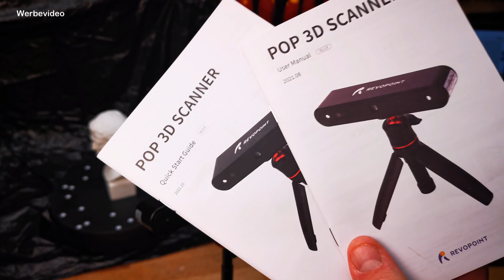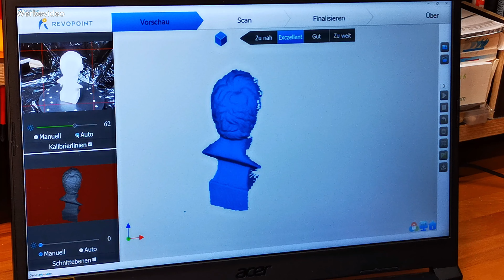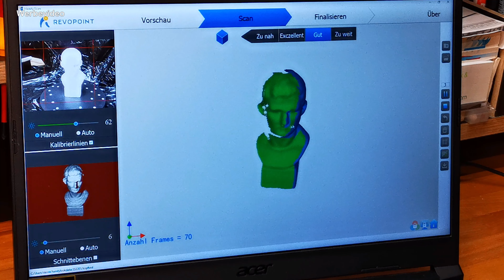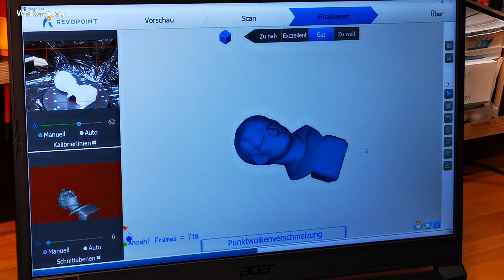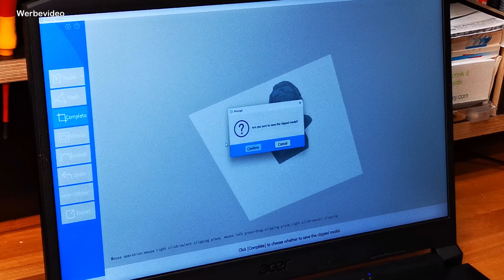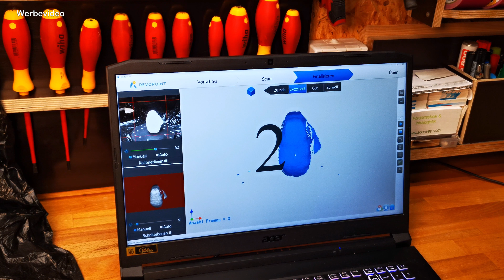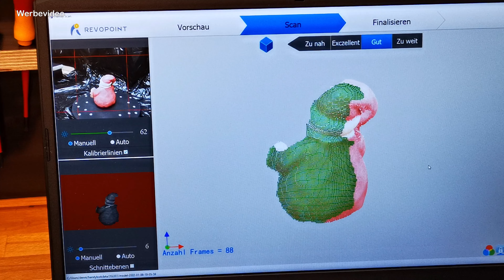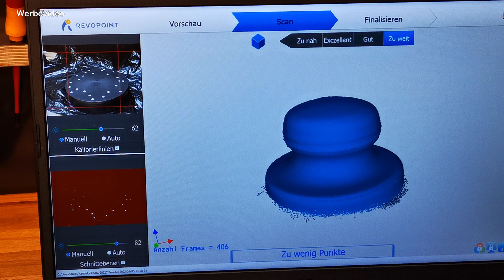🔥🔥🔥WAHNSINN! Revopoint POP 3D-Scanner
Die heutige Technik macht unglaubliche Sprünge.
Mittlerweile ist es auch erschwinglich zuhause
3D Scans durchzuführen und diese dann auszudrucken.
Wie das funktioniert, erfährst du im Video.

*Positionsaufkleber (Marker):

*Weitere Sets:

und anderen.